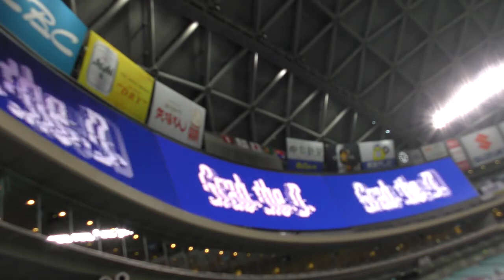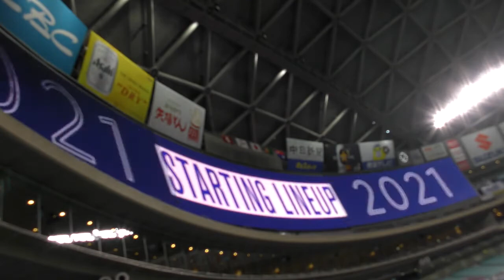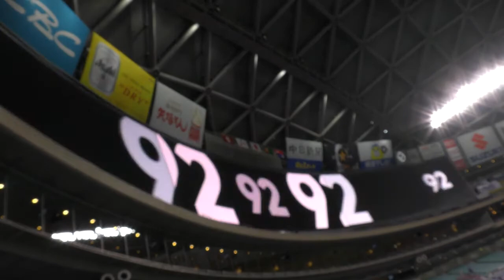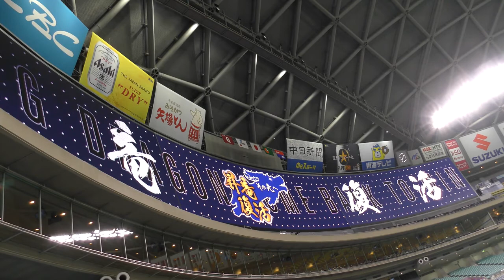21/05/23 ドラゴンズ スタメン発表